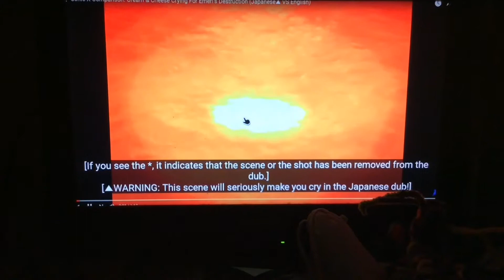Theo Boston 208 - Sonic X Japan Cream The Rabbit And Cheese Crying [Theo Boston 208 Crossover]